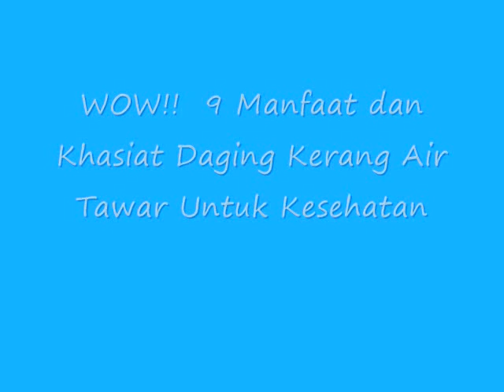WOW!! 9 Manfaat dan Khasiat Daging Kerang Air Tawar Untuk Kesehatan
Manfaat dan Khasiat Daging Kerang Air Tawar Untuk Kesehatan